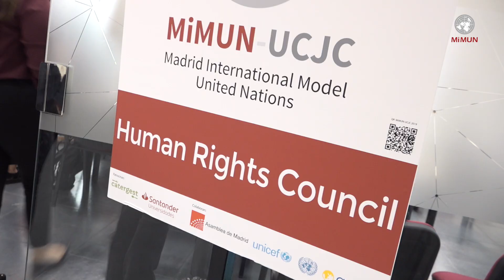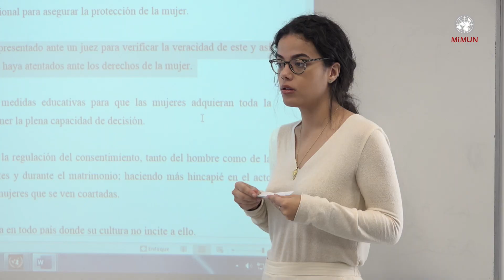MIMUN-UCJC 2019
La Universidad Camilo José Cela (UCJC), a través de su Fundación, ha organizado la V edición de MiMUN-UCJC –Madrid International Model United Nations– en la que han participado alumnos de universidades españolas.

A través de diferentes técnicas de debate y negociación, en español y en inglés, los alumnos representaron a los países miembros en las distintas comisiones de la Organización de las Naciones Unidas, que certifica este modelo educativo.

MiMUN-UCJC se ha desarrollado en el Campus de Almagro de la UCJC del 5 al 8 de noviembre de 2019.